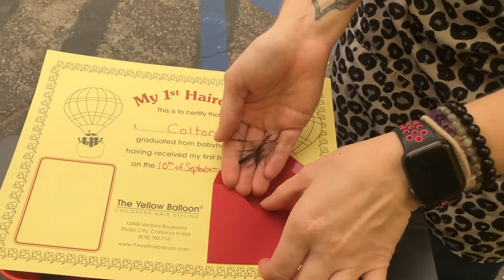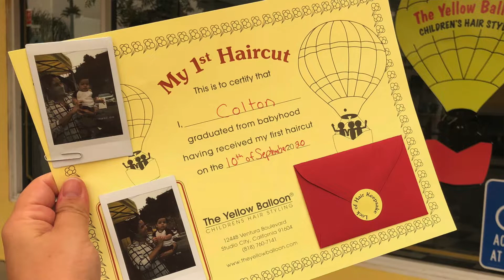Baby’s FIRST Haircut! …in a PANDEMIC | 5-Month-Old Boy’s Super Cute Hair Style | BEFORE and AFTER!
It’s Colton and Mommy’s day out at the salon! Little man was overdue for his very first haircut, so we found an adorable little spot in Studio City, Los Angeles that specializes in taking care of little ones. My favorite part? The Yellow Balloon (real life rave, NOT sponsored!) has been open for more than 40 years and doing “baby’s first haircut” for generations. I kinda wish I had my own first haircut here!

Colton was a trooper and the whole process took about 20 minutes. See the (hilarious) before and (adorable) after — and everything in between.

XO,
Mom Needs Merlot

Who is Sophie?

Sophie Schillaci is a seasoned entertainment journalist with a decade of experience in Hollywood, both in front of the camera and behind the keyboard. She has worked for media outlets including Entertainment Tonight, The Hollywood Reporter and MTV News, interviewing A-list stars across film, television and music, sharing their stories through compelling video and written content.

An East Coast transplant, Sophie lives in Los Angeles with her husband, two dogs and two babes: Everly, who made her a mama in August of 2018, and Colton, born in March of 2020.

She's covered red carpets for the GRAMMY Awards, American Music Awards, Academy of Country Music Awards, MTV Video Music Awards, countless major studio film and television premieres, the Sundance Film Festival, and the list goes on (and on). She's traveled the globe for exclusive behind-the-scenes interviews... and attended more tapings of "The Voice" and "American Idol" than she can count.

Additionally, she has appeared as a pop culture expert on several nationally and globally syndicated programs, including Good Morning America, The Talk, Extra and more.

As a senior video producer and writer for ET's digital imprint, ETonline.com, Sophie created the successful franchise series "Certified Country" and "Interviews Under the Influence."

Prior to breaking into the entertainment world, Sophie worked as a collegiate sports reporter and was named a winner at the College Emmy Awards for her work spearheading broadcast coverage of Division One Hockey's prestigious Frozen Four tournament.

When she's not chasing her toddler with her baby strapped to her chest,  she's probably online shopping for tiny, adorable clothes (Ugh, Instagram ads!) or binge watching trashy TV with her husband.